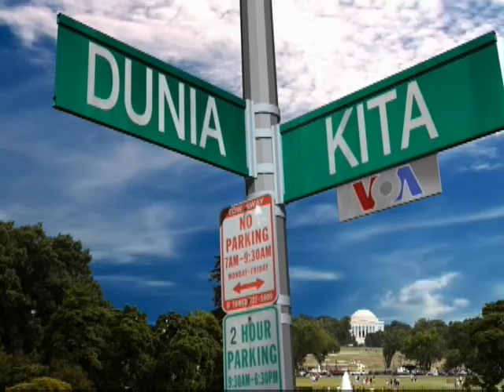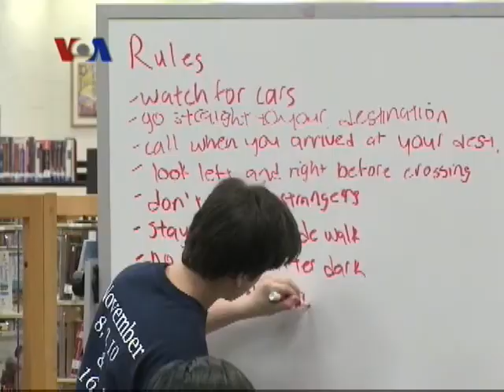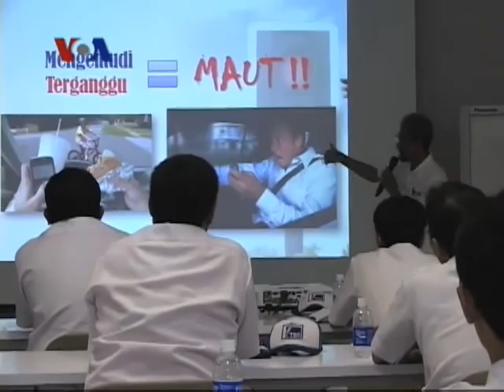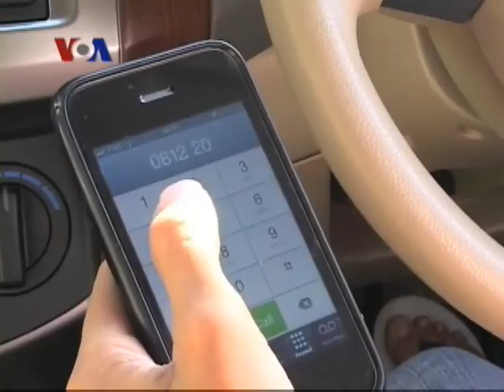Keimigrasian dan Bulan Keselamatan Publik di AS (3) - VOA Dunia Kita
Terkait "National Safety Month" yang berlangsung di Amerika Serikat Juni lalu, Ariadne dan Rafki mengajak Sahabat Dunia Kita mencermati bahaya distracted walking bagi para pengguna jalan. Simak juga upaya yang dilakukan di Indonesia untuk mencegah kecelakaan akibat berponsel di jalanan.